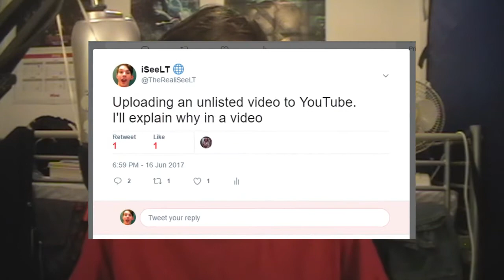A video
Hey guys, in this video I will be explaining a few things that will be happening to the channel.

Also, if you want to watch the "666 video" then please do fill out this form below and if you're ok with it, I will send you the link via EMAIL!